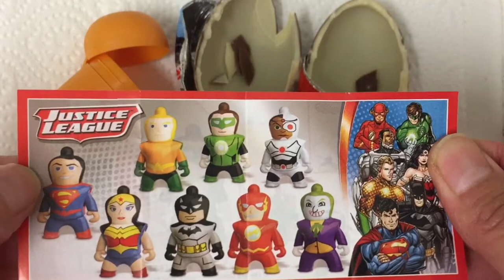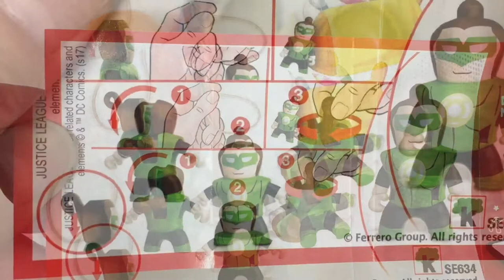New 2018 Justice league kinder surprise eggs - green lantern, wonder woman and joker